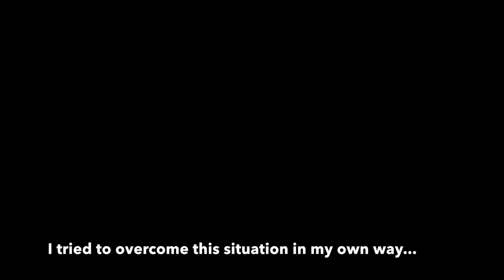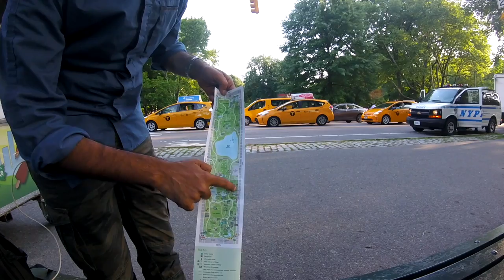NEW YORK: 'Big Bus' City tour | He insulted me | My Bad Experience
On the 28th day of my US trip (May 2018), I booked a Hop on-hop off 'Big Bus' tour to see the popular tourist attractions in New York. I had a bad experience with the Big Bus tour Guide. Watch this video to see the Staten Island ferry tour to see a glimpse of the Statue of Liberty, New York. Also, see New York's, Central Park.

ABOUT ME
I'm Varun.
I am a full-time traveller now (yes, I quit my job to follow my dreams). I love solo travelling & meeting people. After travelling extensively in Incredible India for years, I stepped out of my country and realised, how beautiful the world is! I started making travel web series in Hindi full of travel tips and tricks, especially for budget travel and sustainable tourism. My dream is to inspire people to explore this beautiful world and learn the best things to make our world a better place to live in. I was awarded the prestigious 'National Tourism Award' by the Government of India for my contributions to the field of promotion of Tourism. Thanks to my viewers, I now get invitations from across the globe to visit their places and show them to the world.

- Early access to my videos and sometimes exclusive Live videos.